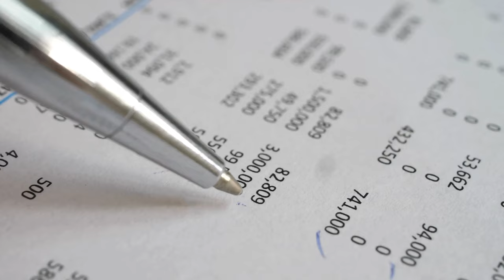Managing Multiple Businesses: What's My Secret?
I discuss my strategies for managing multiple businesses simultaneously. Entrepreneurial multitasking, strategic portfolio balancing, and effective workload management are just a few of the key topics discussed. Gain valuable tips and strategies for juggling multiple ventures while optimizing time, resources, and productivity. Whether you're a seasoned entrepreneur or aspiring to expand your business portfolio i am sure you will find this video helpful.